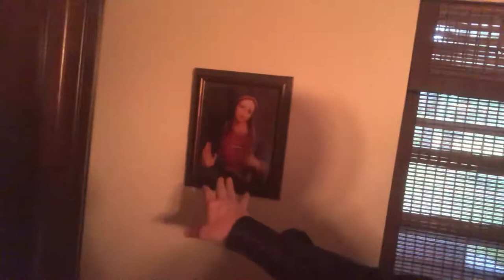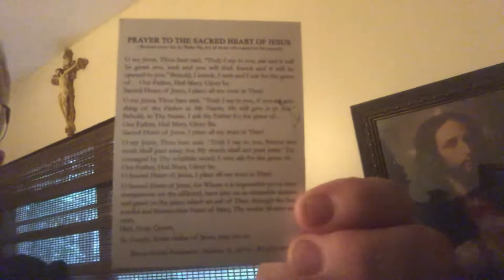All for Mary!